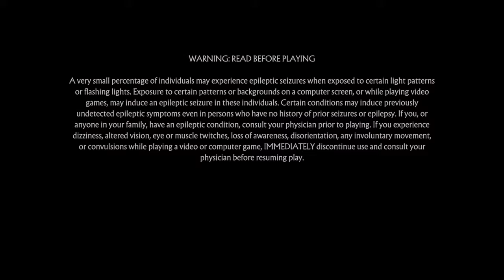Mortal Kombat 11 game play